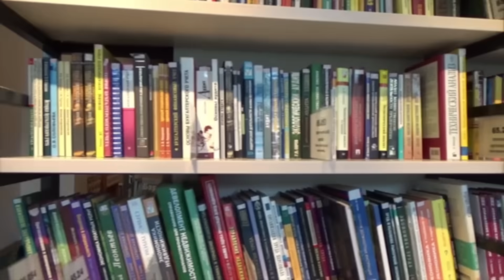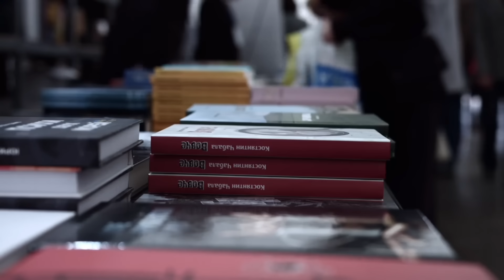ବୁଦ୍ଧିମାନ କହାକୁ କହିବା ||Signs of Intelligent Person ||Short story||Odia Motivational video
This video is learning what ever Happen Happen for the Best.Beautiful story of God and life.its only education purpose.This video is learning of bad work.It is blessing of God who is doing good work..It is give Motivated all people.This video gives knowledge about strong Belive.The story give Motivation to all people and Students..it gives knowledge Love , affection of God.It is a best story give them Motivation which students struggling after break-up.This video give knowledge sign of Beliveness.This is Best Odia Motivational video.It is Inspirational stories in odia.please watch still end give you positive felling of lonely ness.please share Satyamotivational video in your friends.A best content in Odia Story.This contains search many book's.Its give best Educational knowledge for society.
Video Content -
1-What is life.
2 - How to target your goal.
3-How to success in Life.
4-How to success in Love.
5-How to become Happy.
6-How to move from Depression.
7-success tips in Odia.
8-Life changing quote.
9-How to overcome from Sadness.
10-What is demerits jealousy.
 11-How to control mind.
12-New Love video.
13-Treatment of negetive thinking.
14-How love gives us life.
15-Lovequote.
16-Inspirational quotes.
17- odia motivational status.
18- life-changing quote.
19- How We  could fullfill our Dream.
20- how to get happiness in life.                                          21- Secret  of Happiness.
22- Odia story.
23- Student Motivation.
24- Study motivation.
25. - Love tips and Break up tips.
26- The power of Braveness.
27 - How to bulit self confidence.
28 - Career tips for students.
29 -How to create a good Personality.

 Keep smiling 😊😊
Jay Guru 🙏🙏🙏
Jay Jagannath🙏🙏🙏